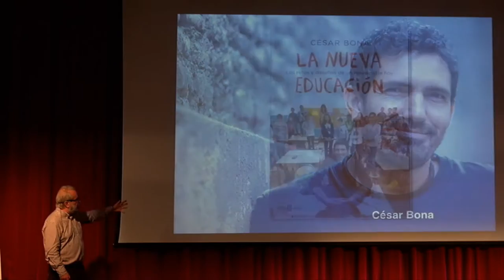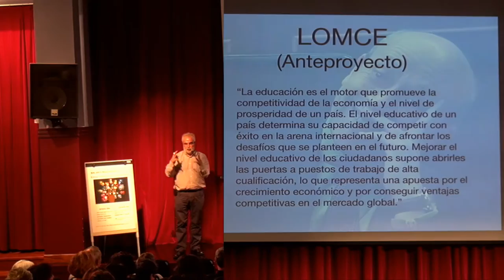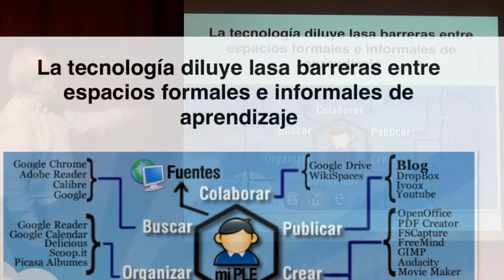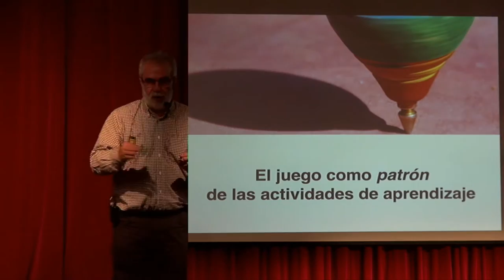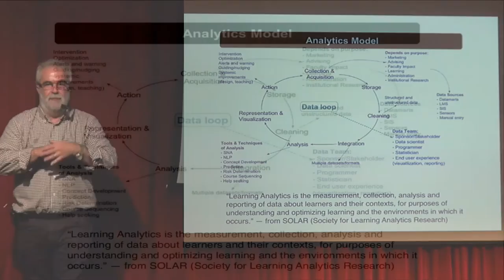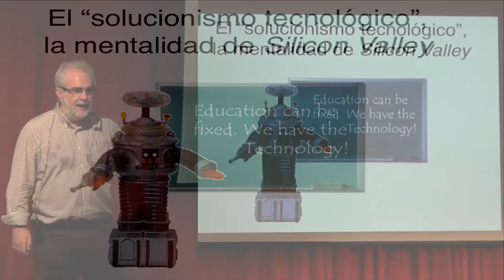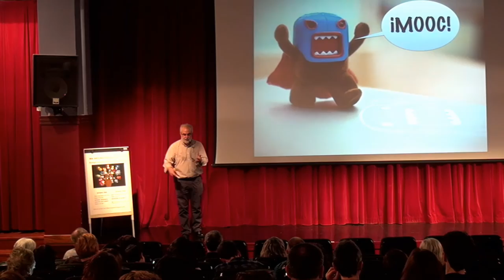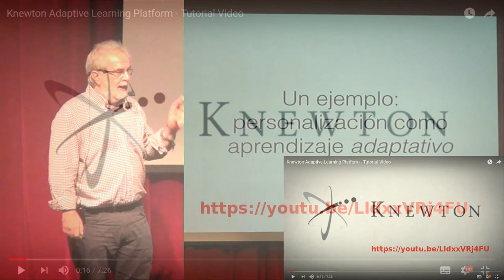en B06jardunaldiak2016 educacion en crisis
Jordi Adell explica que la educación esta en crisis en las b06jardunaldiak2016. Sesión formativa sobre Tecnología en Educación Luces y Sombras. Material co-producido por el B06 y el Berritzegune Nagusia CC-by-SA 2016